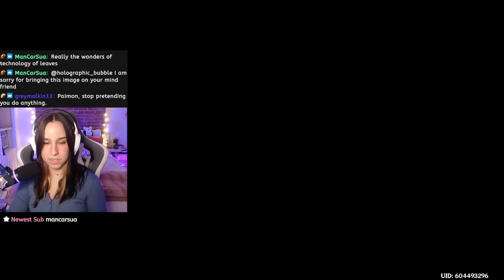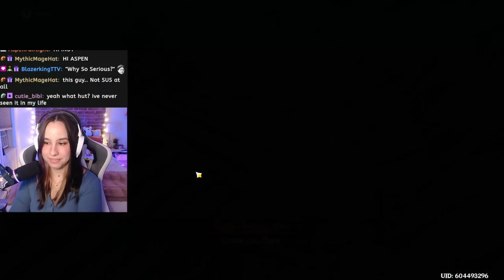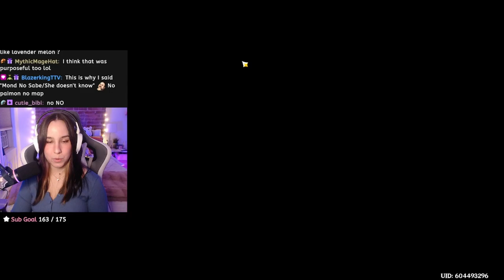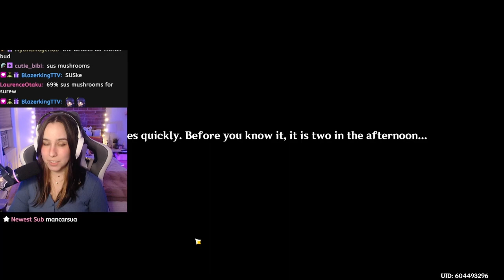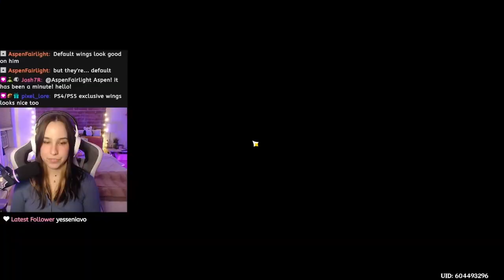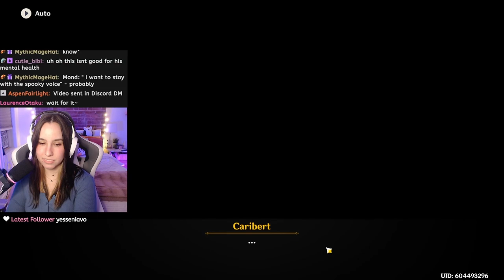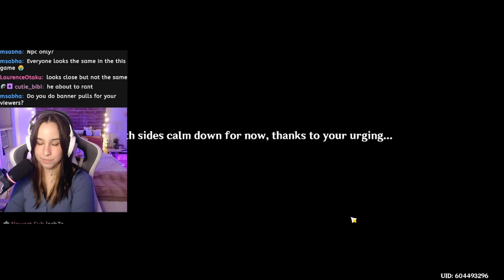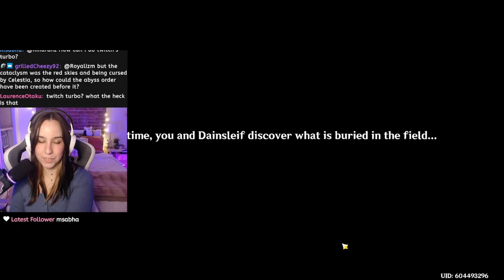Caribert 3.5 Archon Quest Playthrough | Genshin Impact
I really enjoyed this quest and all the little hints sprinkled along the way! What did you think?

I stream over on Twitch and would love to have you there!